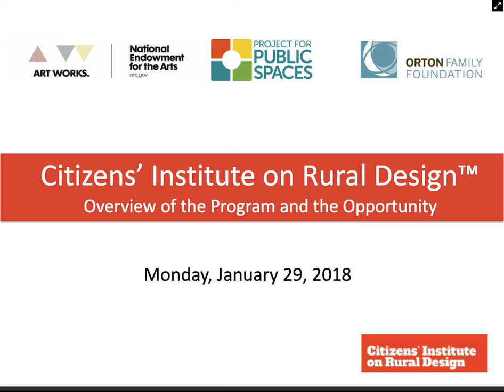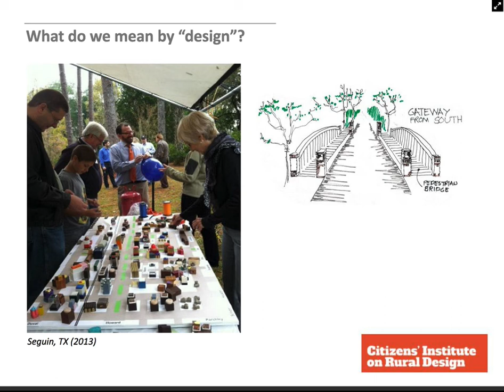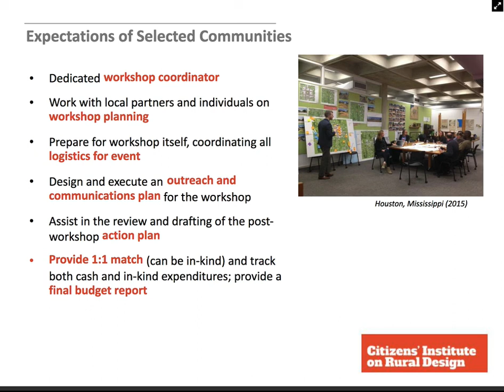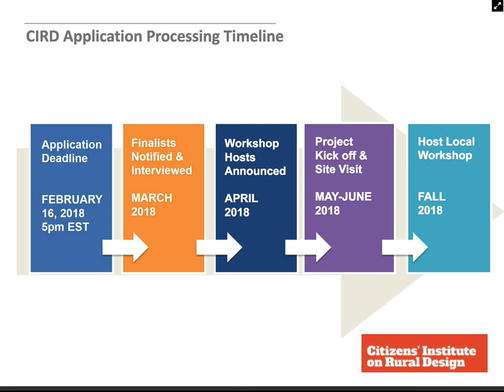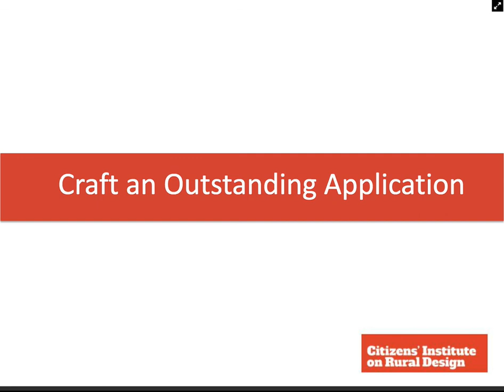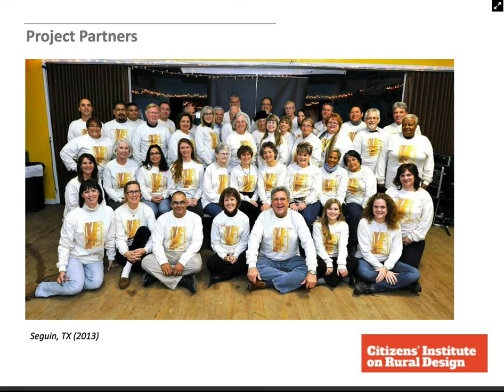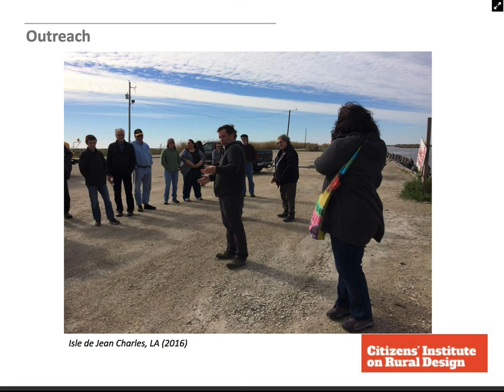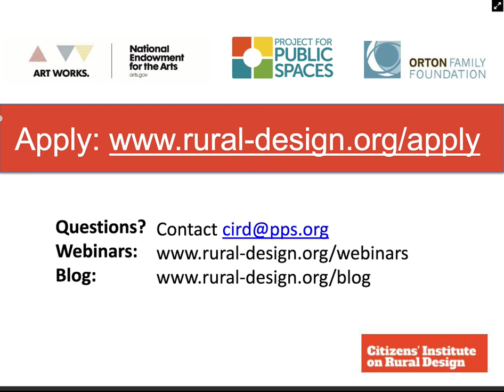Citizens’ Institute on Rural Design – Overview of the Program and How to Apply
CIRD hosted an informational webinar about the 2018 opportunity for rural communities to apply for design assistance. NEA and CIRD staff walk participants through the program opportunity as well as the mechanics of how to apply.

For more information about CIRD and to view the Request for Proposals, Deadline for communities to apply is February 16, 2018.